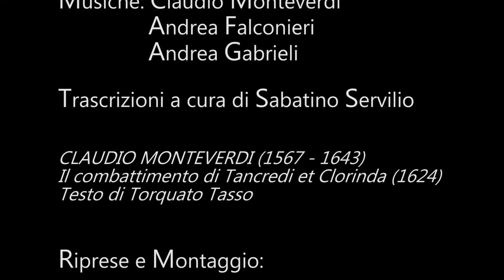Video racconto spettacolo Combattimento di Tancredi e Clorinda. L'Aquila 2 agosto 2016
I Cantieri dell'Immaginario 2016. Combattimento di Tancredi e Clorinda a L'Aquila il 2 agosto 2016 nel Cortile di Palazzo Lucentini/Bonanni. Società Aquilana dei Concerti, Gruppo E.Motion, Insieme Strumentale Serafino Aquilano. Riprese e montaggio Silvia Consales per Archivio Società Aquilana Concerti